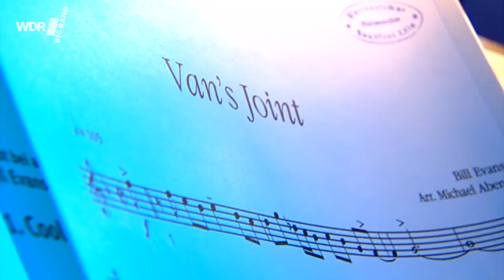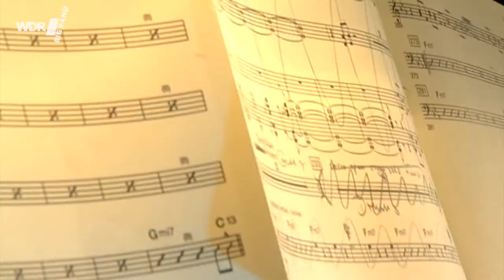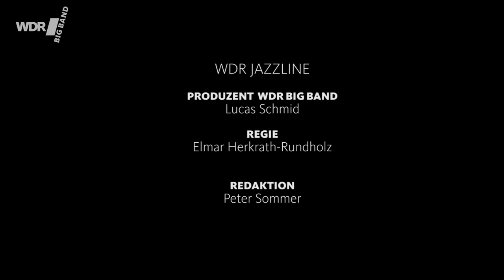Bill Evans feat. by WDR BIG BAND - Vans Joint | LEVERKUSENER JAZZTAGE 2009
Die WDR BIG BAND feat. Bill Evans mit dem Musikstück "Vans Joint" (K: Bill Evans, A: Michael Abende). Weitere Gastsolisten sind Dave Wreckl (Schlagzeug) und Mark Egan (Bass). Die WDR BIG BAND wird geleitet von Chefdirigent Michael Abene. Soli spielen Bill Evans (Tenorsaxofon) und Frank Chastenier (Hammond). Das Konzert "Bill Evans´s Special" wurde aufgezeichnet für WDR JAZZLINE auf den Leverkusener Jazztage 2009.